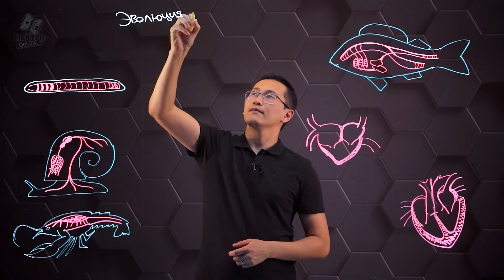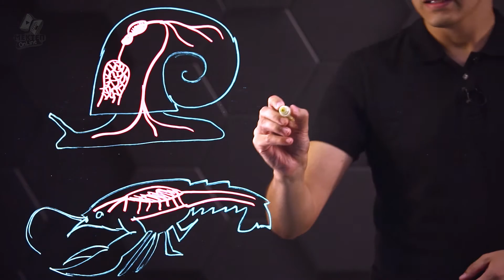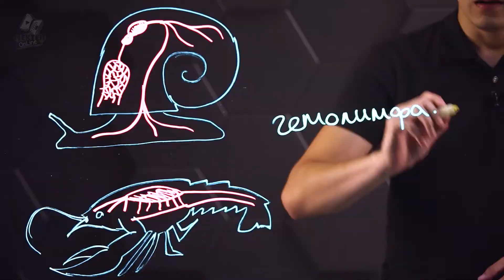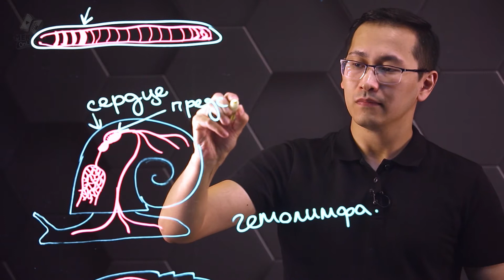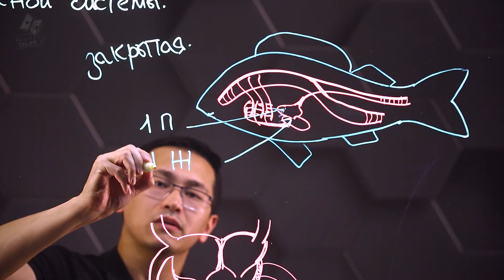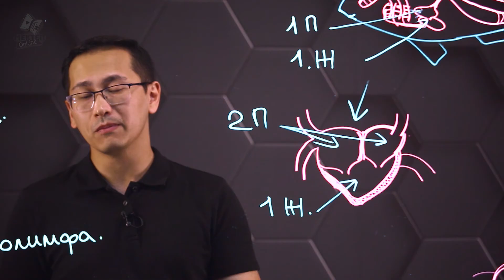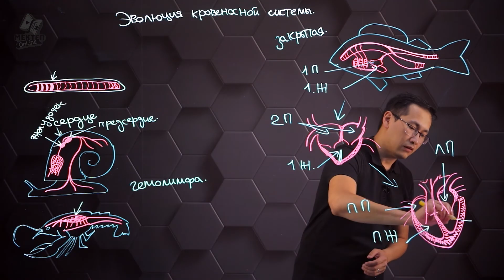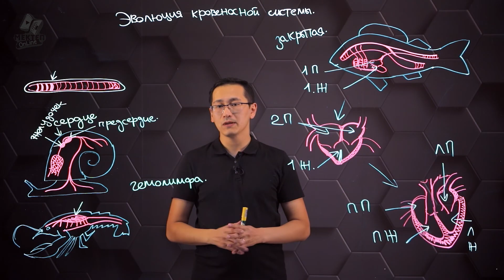Эволюция и особенности строения сердечно-сосудистой системы животных. 8 класс.